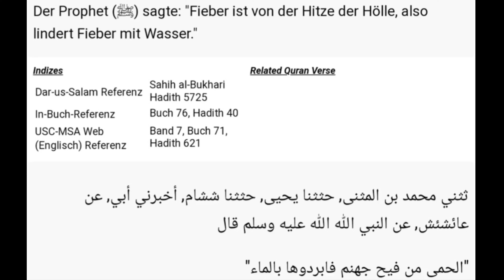Ex Muslime klären auf Tv - Absurde Hadithe im Islam ?